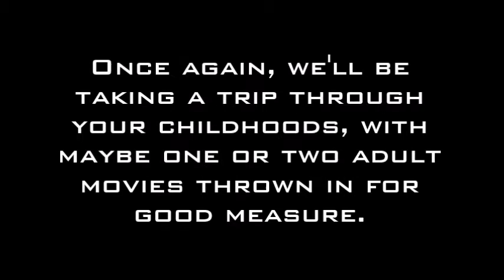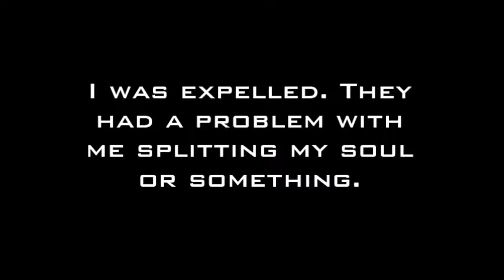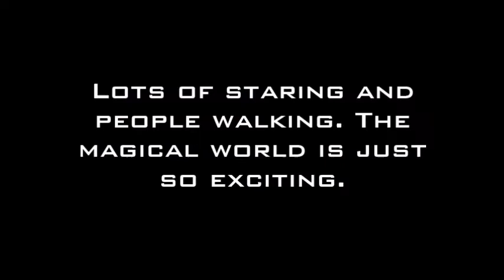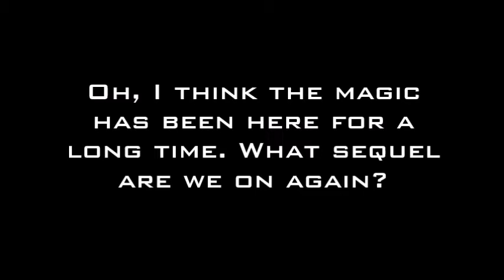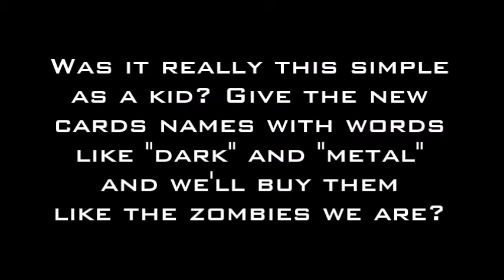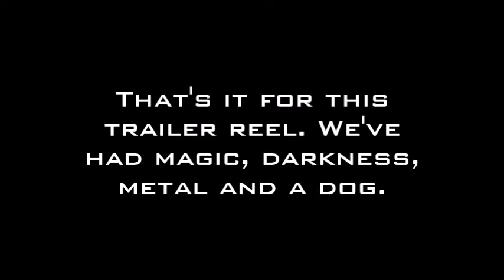Coming Soon: Pokémon 2000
Trailer reel, I choose you!